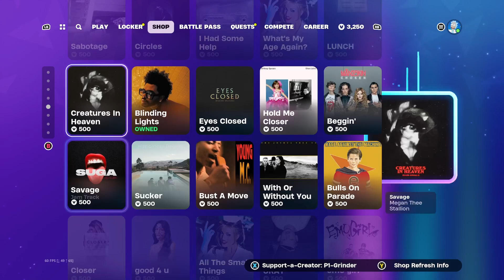Fortnite: ItemShop 7/6/2024 (This week's new Jam Tracks are just a couple days away)